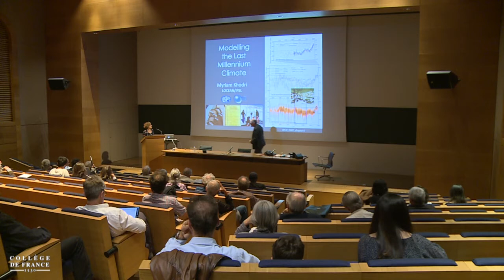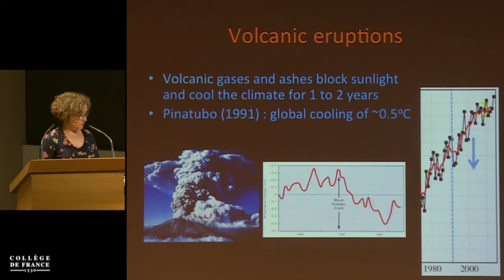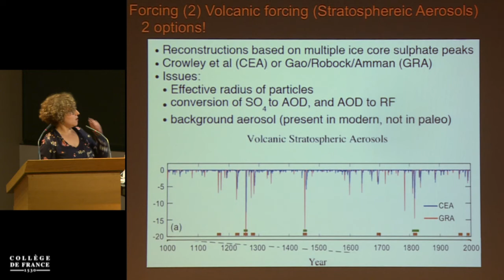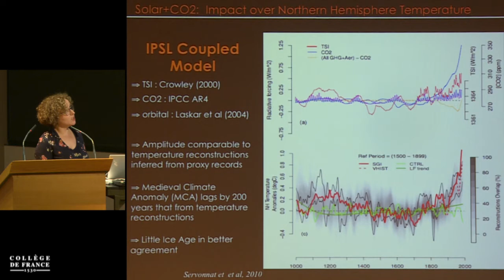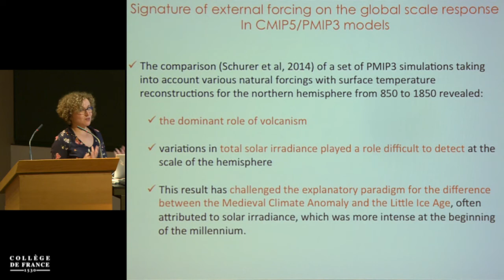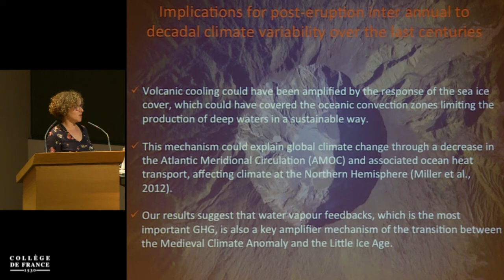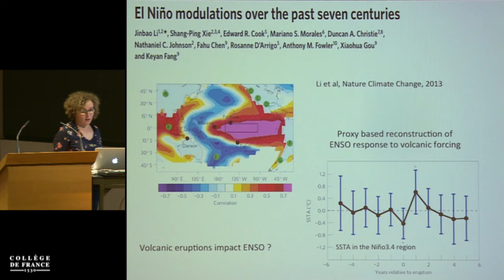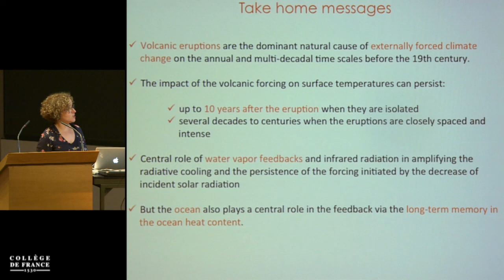Le climat des deux derniers millénaires (6) - Edouard Bard (2017-2018)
Colloque 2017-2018 : Le climat des deux derniers millénaires
Conférence du vendredi 15 juin 2018 : Modelling and Understanding the Influence of External Forcings on Climate Variability and Change over the Past Two Millennia

Intervenant(s) : Myriam Khodri, LOCEAN IRD/IPSL Sorbonne University, Paris